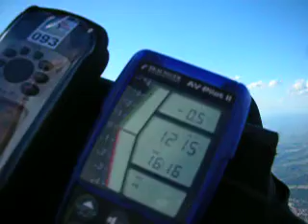ZUANDONASNUVENS GAVIAO ATACANDO PARAPENTE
ALEXANDRE QUEIJINHO DECOLANDO 15:40 DA TARDE E POUSANDO NA FAZENDA DOS ANJOS  ENTRE TRES CORAÇOES E CAMBUQUIRA E TIRANDO UMAS FOTOS DA FAZENDA DOS ANJOS PARA O TIAGO ARBEX SHOW VALEUUU O VÔO